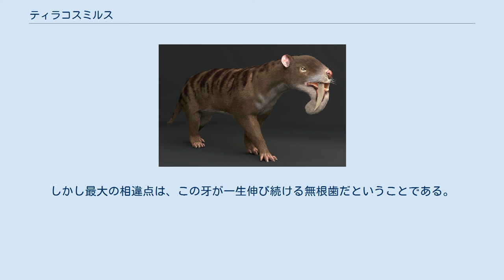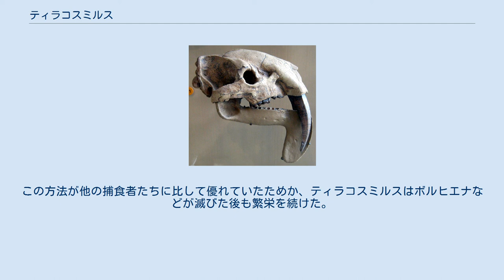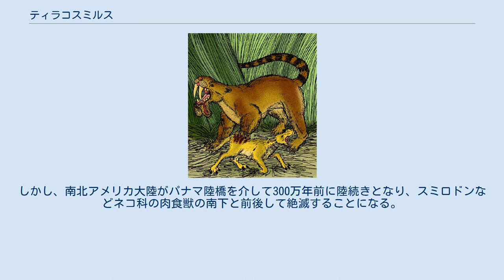ティラコスミルス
ティラコスミルス (Thylacosmilus) は新生代中新世後期から鮮新世後期の約700万年前 - 300万年前の南アメリカに生息した肉食有袋類。
哺乳綱 - 有袋上目 - ティラコスミルス科（ボルヒエナ科とされることもある）。
学名は「ポケットナイフ」の意。
スミロドンら剣歯虎に酷似し、同様に長大なサーベル牙を持つ。
 想像図 全長約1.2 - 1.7m、頭骨長約20 - 23cm、体重は80 - 120kgとジャガーに近い体重があったとされるが、これまで発見された化石の最大では推定150kgと小型のライオンやトラに匹敵した。
頭骨は長く、厚みがある構造である。
歯数は28本。
上顎にはサーベル状、下顎には釘状の犬歯を持つ。
この特徴はスミロドンに似た特徴である。
同様にこの牙を獲物に打ち込むために顎は120度まで大きく開き、頸椎には筋肉の付着点が発達していた。
また、獲物を押さえるための前肢も強力である。
しかし最大の相違点は、この牙が一生伸び続ける無根歯だということである。
このため、万一牙を折損したとしても、餓死に至る可能性は少なかったと推定されている。
また通常哺乳類が毛繕いなどに用いている切歯を持っておらず、歯列は犬歯と臼歯のみであった。
外観上目立った相違点では、顎先近くの下顎骨が下方に伸び、サーベル犬歯を保護する「鞘」のようになっていたことが挙げられる。
ただしこの「鞘」はスミロドンには存在しないが、それ以前のマカイロドゥスは持っていた。
それ以外の骨格上の相違点では、スミロドンに比べると眼窩は小さく、後端は閉じている。
また、有袋類であるために、上恥骨が存在した。
 ティラコスミルス自身、それほど敏捷な捕食者ではなかったために、動きの遅い鈍重な有蹄類(午蹄中目)やオオナマケモノを捕食していたと推定されている。
かれらはスケリドテリウムなどの大型草食獣を獲物とし、その犬歯で刺し殺して捕らえていたとされる。
しかし、相手が大型であった場合には、失血死を狙っていたとする意見もある。
この方法が他の捕食者たちに比して優れていたためか、ティラコスミルスはボルヒエナなどが滅びた後も繁栄を続けた。
しかし、南北アメリカ大陸がパナマ陸橋を介して300万年前に陸続きとなり、スミロドンなどネコ科の肉食獣の南下と前後して絶滅することになる。